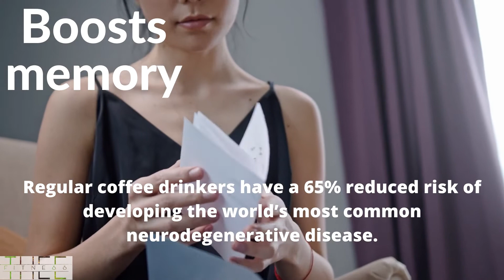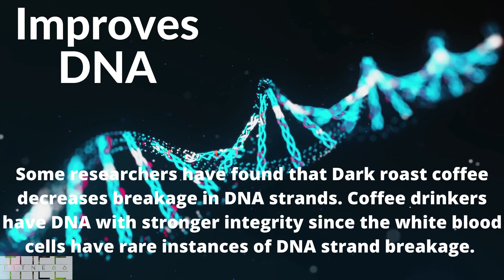5 Benefits of Black Coffee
Hi All, In Today's video we have explained the benefits of black coffee. There is a long list of benefits of black coffee. See the micronutrients in black coffee.
Micronutrient
Sodium- Trace
Potassium- 92mg
Magnesium- 8mg
Riboflavin- 0.01mg
Manganese- 0.05mg
Niacin- 0.7mg
Composition per 100 ml